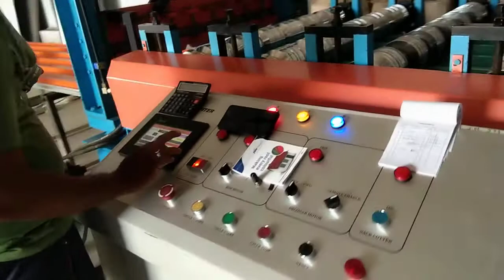ऐसे बनते है टिन पत्रा tin patra banane ki mashin